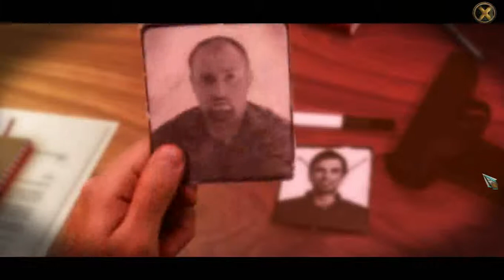Final Cut Homage Collectors Edition Demo Gameplay Walkthrough - Big Fish Games | Canplay